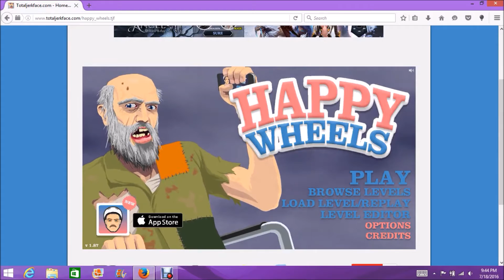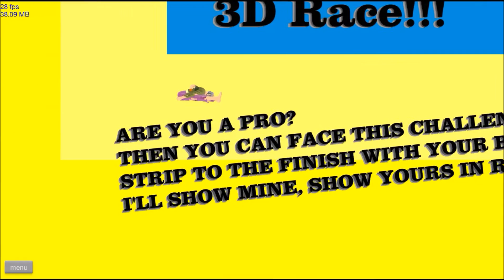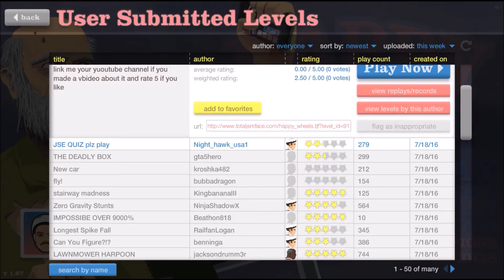Happy Wheels #3 My Heart Will Go On